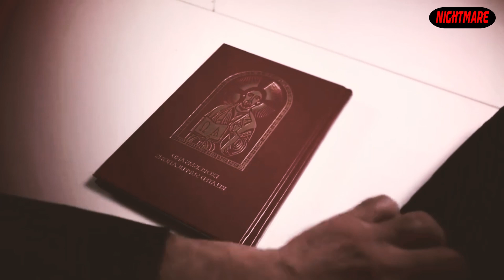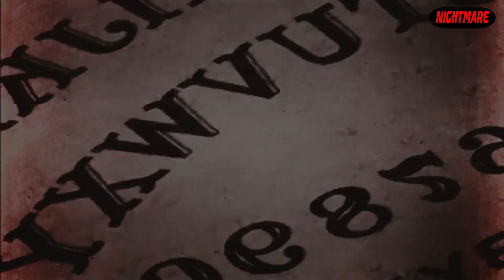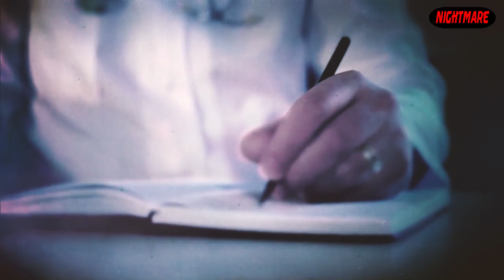O Exorcismo de Roland Doe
Ajude o canal comprando um VALEU DEMAIS ^^.

Ajude o canal fazendo um PIX (Luciana): 3428b009-f635-4ac9-8b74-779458f9485c